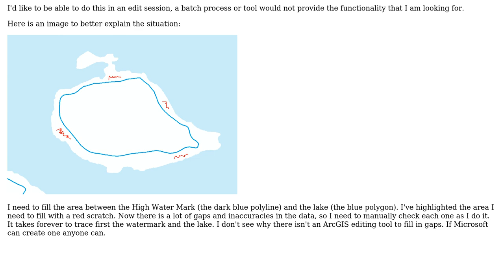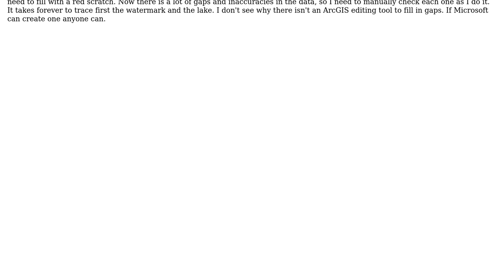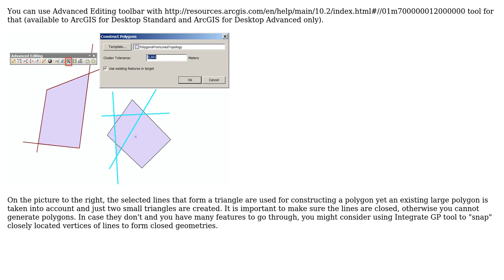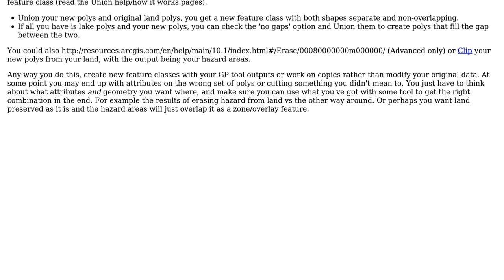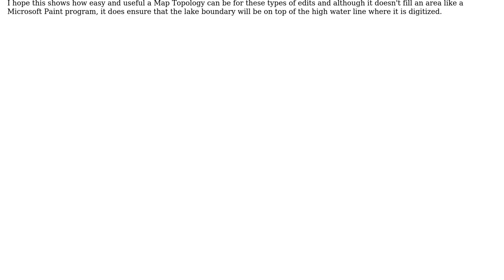GIS: ArcGIS Fill Editing Tool (3 Solutions!!)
GIS: ArcGIS Fill Editing Tool

With thanks & praise to God, and with thanks to the many people who have made this project possible! | Content (except music & images) licensed under CC BY-SA | Music | Images & others | With thanks to user JasonInVegas user Cody Brown user Chris W user Alex Tereshenkov and the Stack Exchange Network Trademarks are property of their respective owners. You are responsible for your own actions.